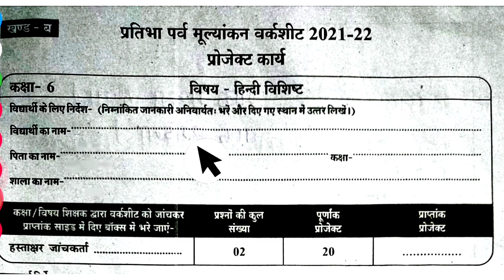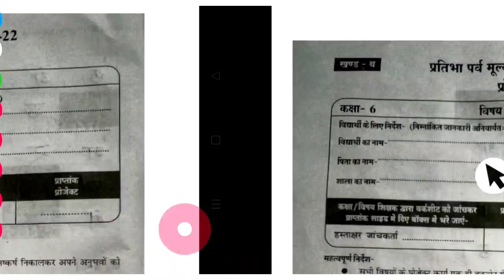प्रतिभा पर्व मूल्यांकन वर्कशीट 2022 कक्षा 6 हिंदी Pratibha parv workshet class 6 Hindi project karya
प्रतिभा पर्व मूल्यांकन वर्कशीट 2022 कक्षा 6 हिंदी खंड ब Pratibha parv worksheet class 6 Hindi mp so
Pratibha parv mulyankan worksheet 2022 kaksha 6 Hindi solution MP Pratibha parv mulyankan Pratibha parv mulyankan worksheet Pratibha parv mulyankan worksheet January 2022 class 6 Hindi Pratibha parv mulyankan worksheet full solution